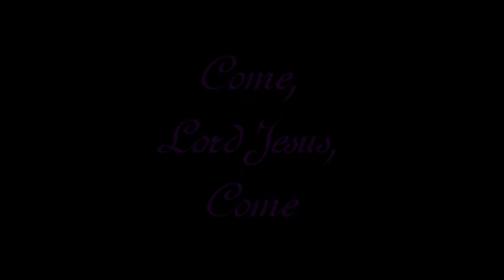Italy Carnivale di Venizia Dragonborn & Eyes on Me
Carnivale di Venizia beautiful costumes set to the wonderful
music of Dragongard & Final Fantasy VIII
Dragonborn  sung by Myrra Malmberg   of Sweden & Meune  of Brittany
Eyes on Me from Final Fantasy VIIII sung by Faye Wong